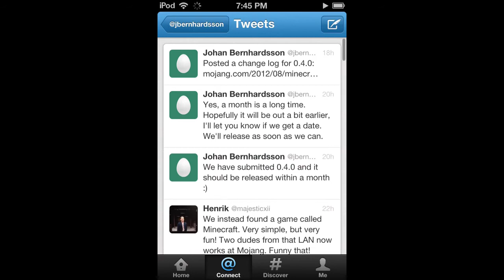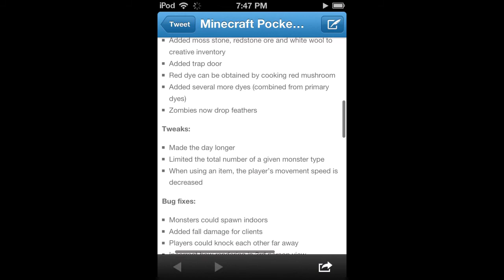Minecraft Pocket Edition | 0.4.0 Update | Update Submitted | Full List of Features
Minecraft Pocket Edition | 0.4.0 Update | Update Submitted | List of All Features | NEWS